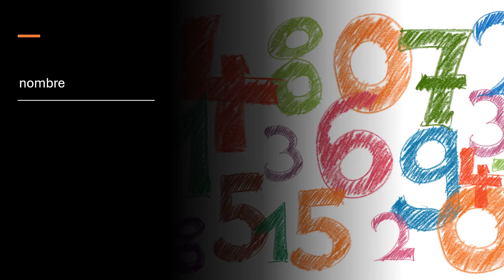graphèmes complexes 4 (on ion om) Le nouvel espace de français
site gratuit et interactif pour apprendre le français à partir de vidéos. Choisissez des  exercices et améliorez votre compréhension orale en français, du niveau débutant au niveau avancé.